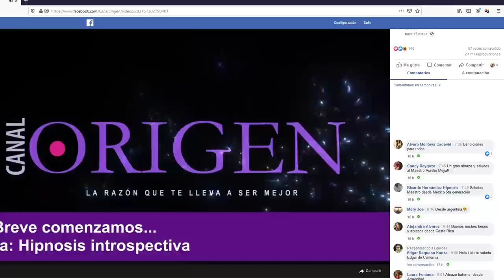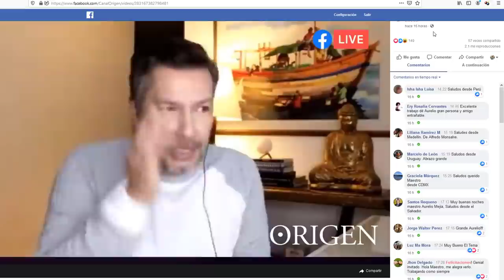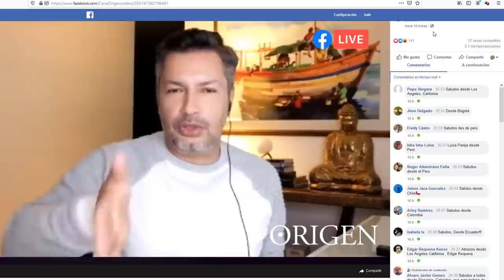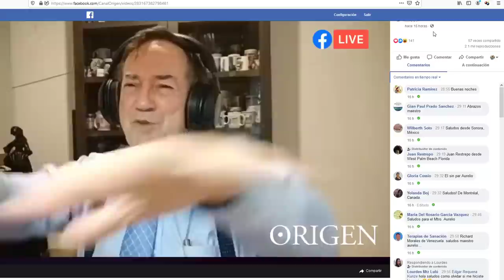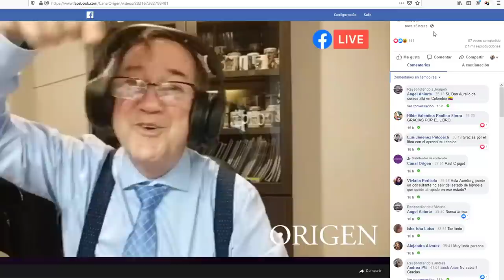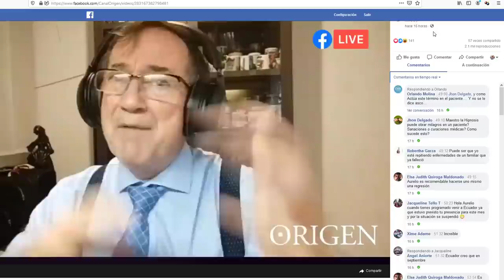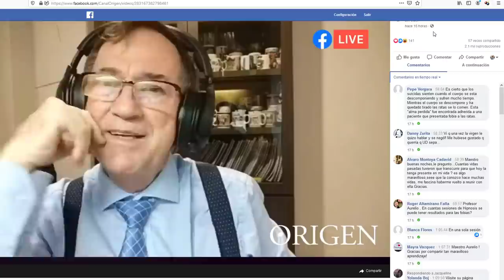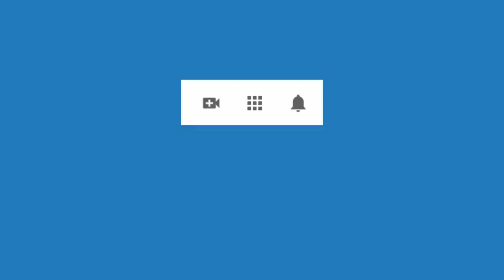4478 Aurelio Mejía. Canal Origen entrevista a Aurelio Mejía para hablar de hipnosis, 14 julio 2020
Canal Origen entrevista a Aurelio Mejía para hablar de hipnosis.